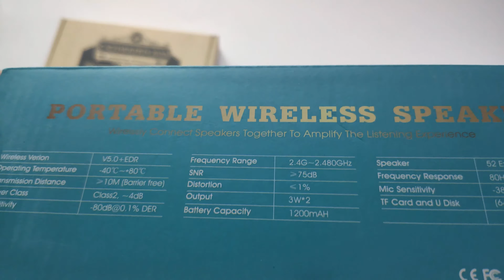Parlante Bluetooth Speaker ML-113 contestar llamada Salpicable Potente sonido Sonido envolvente